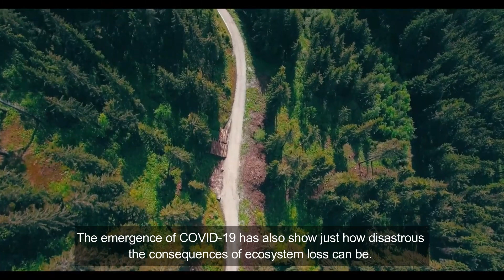Enviornmental day reminder